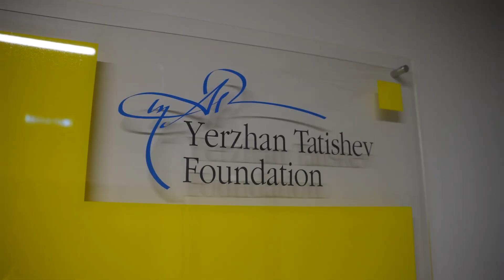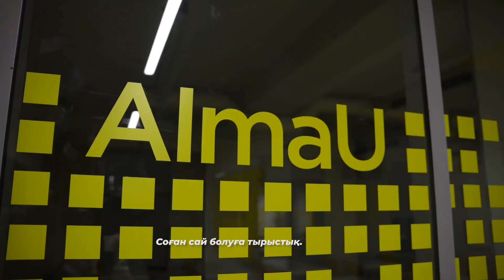В AlmaU открылся Tatishev Wing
12 декабря 2023 года в университете AlmaU состоялось торжественное открытие нового, современного, оборудованного крыла – Tatishev Wing. Проект получил поддержку от Общественного фонда «Фонд «Ержан» имени Е. Татишева» и Kusto Group, основателем которого является Еркин Татишев. Он также возглавляет Совет Попечителей AlmaU.